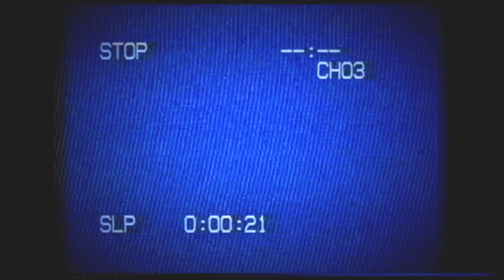SPOILEA2 | LOS ANILLOS DE PODER - BEATLEJUICE - EL CUERVO - TOY STORY Y MUCHO MÁS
Hermanos y Hermanas, Bienvenidos al nuevo episodio de Spoileados, esta vez con una gran invitada muy querida en el canal!
Muchas Gracias por Seguirnos Apoyando!

Conviértete en miembro del canal y apoyanos para seguir creando contenido de calidad!